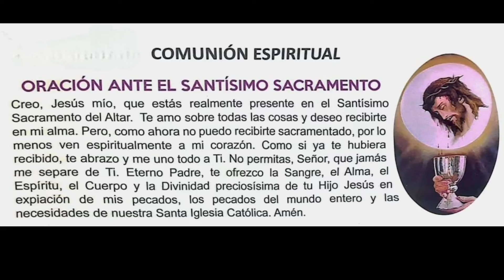Sagrada Eucaristía del Padre Ramón Zambrano del 18 de febrero